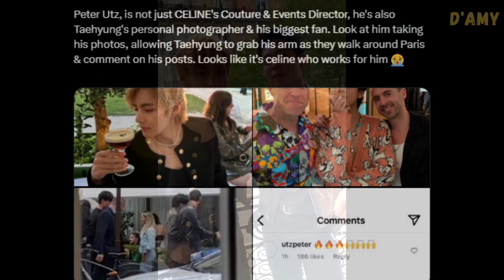Taehyung actually did this to support this couple?! Looks like they ask V to model for the espresso!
BTS V's appearance for Celine has captivated many people. And now, he once again graces the latest post of Press the Espresso on Instagram.

Knowing that the account is owned by Bailee Madison, Blake Richardson's girlfriend, who had previously interacted directly with Taehyung at the Celine event, fans greatly admire their closeness. It seems like Kim Taehyung is showing his support for them.

What's more, the photo of Taehyung was taken by Peter Utz. Fans speculate that Taehyung is enjoying his time with Bailee Madison, Blake Richardson, and Peter Utz!

Interestingly, Peter is not only a Director of Couture & Events at CELINE, but he is also Taehyung's personal photographer and biggest fan. He even allowed Taehyung to hold his hand while strolling around Paris.

Fans see this like Celine working for BTS V😭